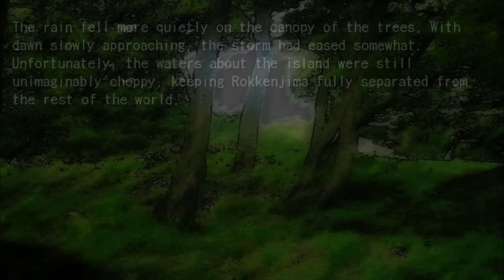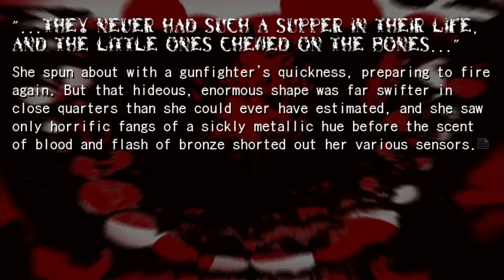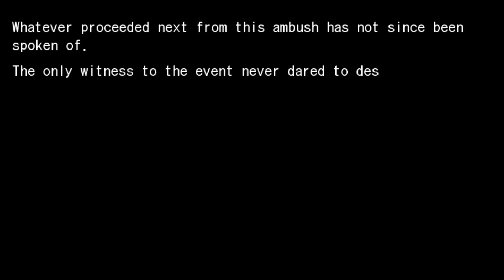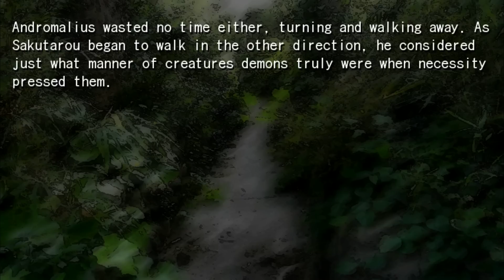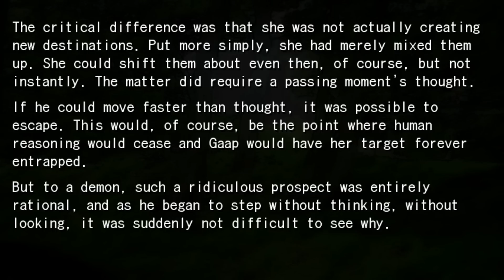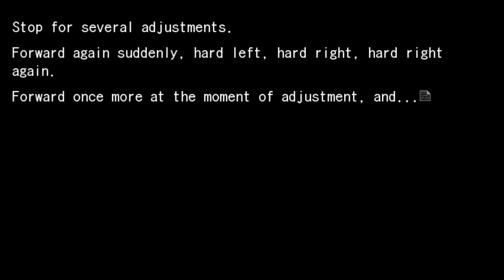Redaction of the Golden Witch - Part 5.2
"When You're Next In Line"

Sometimes it can be a good idea to pull rank.